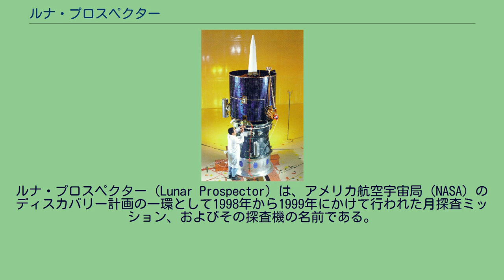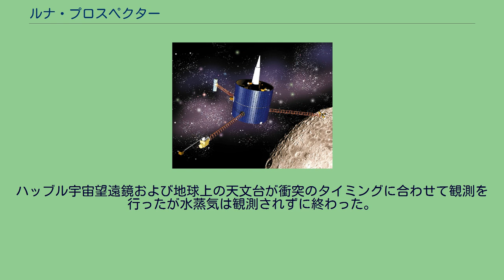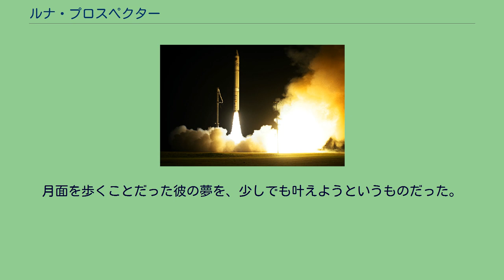ルナ・プロスペクター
ユージン・シューメーカー
ルナ・プロスペクター (Lunar Prospector) は、アメリカ航空宇宙局 (NASA) のディスカバリー計画の一環として1998年から1999年にかけて行われた月探査ミッション、およびその探査機の名前である。
計画の管理運営はエイムズ研究センターが担当した。
1994年のクレメンタインによる探査から、月の極地付近に水が存在する可能性が注目されはじめた。
もし月に大量の水があれば、月面基地を作った際に地球から運ぶことになる資源が大幅に減らせ、人類の月における活動の実現性を高める重要な発見となる。
同様に月面の化学組成を調べて鉱物など資源の分布を知ることも現実的な調査目標となってきた。
さらに放射性ガスを検出することで月の地殻活動についても調べることになり、これらの調査のため放射線センサーを主とした探査機としてルナ・プロスペクターは計画された。
また、月の内部構造を知る手掛かりを得るため磁場・重力場センサーも搭載されている。
ルナ・プロスペクターの打ち上げ 1998年1月7日に打ち上げられ、105時間で月に到達した。
その後、月の両極上空を通過する高度100kmの軌道に投入され、各種観測機器による月面マッピングを開始した。
3月、搭載した中性子線分光計で月の極地方に水素の存在を意味する観測結果が得られたことが発表され、さらに1998年9月4日、NASAは中性子線による観測結果に基づいて、月の両極地方に最大60億トンの水が存在し得ることをサイエンス誌上で発表した。
1999年7月31日、探査ミッションの最終段階として探査機を月の南極のクレーターに衝突させ、氷として存在する水を蒸発させてこれを直接観測しようとする実験が行われた。
ハッブル宇宙望遠鏡および地球上の天文台が衝突のタイミングに合わせて観測を行ったが水蒸気は観測されずに終わった。
結局このミッションでは月面に水の氷が存在することを直接には確認できなかったが、中性子線の観測が水素の存在を示唆したことは間接的ながら水の存在を支持する結果となった。
以後の月探査計画でも、水の存在は調査される予定である。
また、22ヶ月の計画期間とわずか6300万ドルの開発予算は、ディスカバリー計画のミッションとしてふさわしいものとなった。
この探査機にはクレメンタイン計画の中心メンバーで1997年に逝去したユージン・シューメーカー博士の遺灰を入れたカプセルも搭載された。
月面を歩くことだった彼の夢を、少しでも叶えようというものだった。
月を探査するルナ・プロスペクター探査機（想像図） （日付は米国時間）